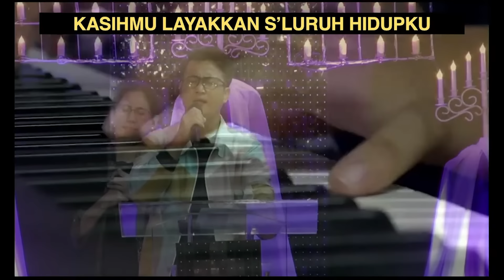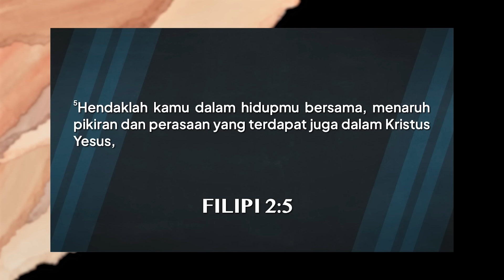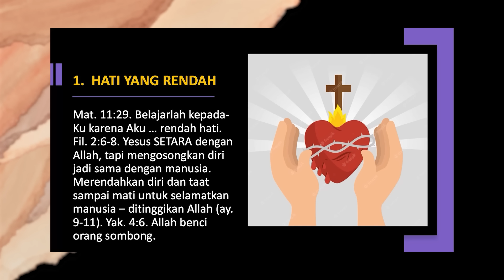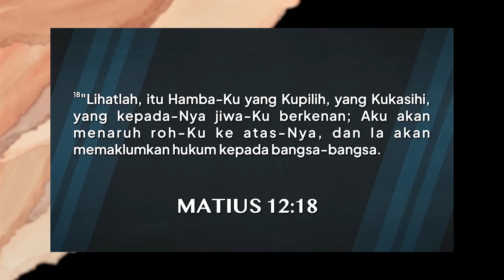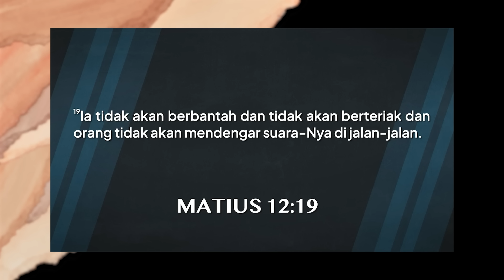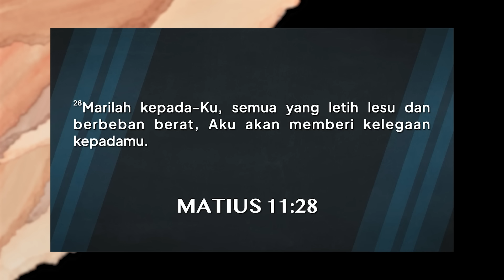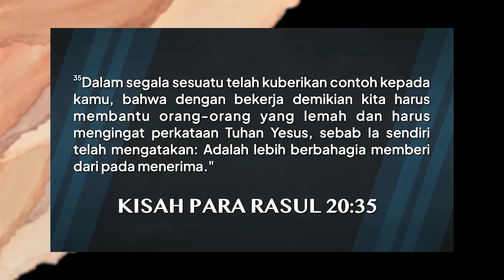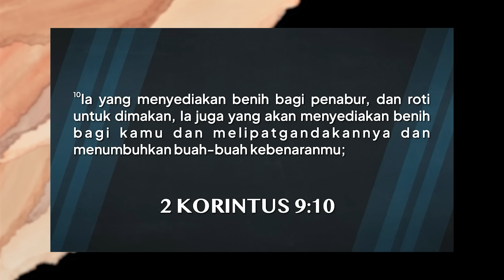Pdt. Dr. Rubin Adi Abraham - "Miliki Hati Seperti Yesus"